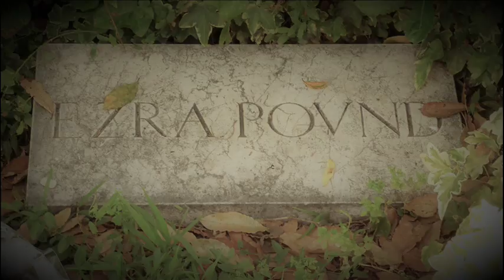PRIGIONIERO di Ezra Pound